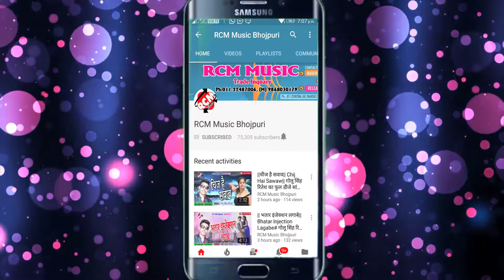अजय यादव भोजपुरी सॉन्ग एके-47